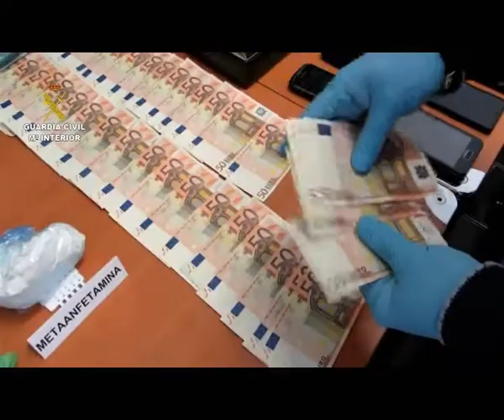9 detenidos por tráfico de drogas en la 'Operación Manchuela'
La Guardia Civil de Albacete detiene a 9 personas y desarticula una red dedicada al tráfico de drogas en la Provincia en los seis registros realizados. Dentro de la 'Operación Manchuela' se han incautado distintas sustancias estupefacientes y efectos valorados en 42.500 euros.